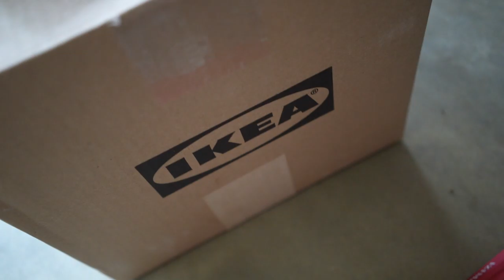Ikea Jars Broken Delivery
oopsy :(